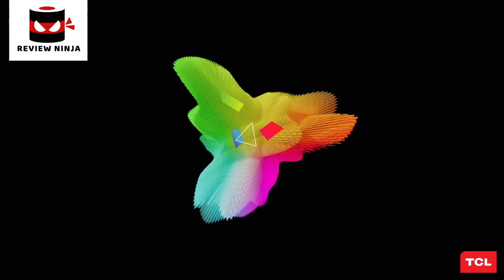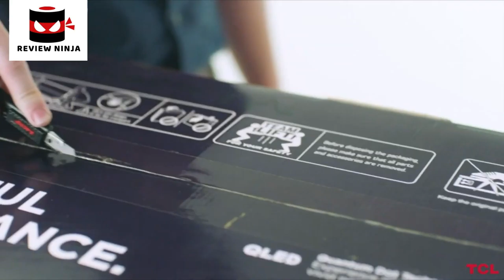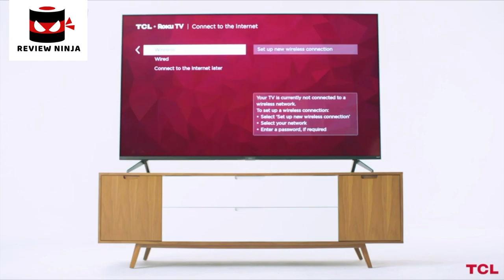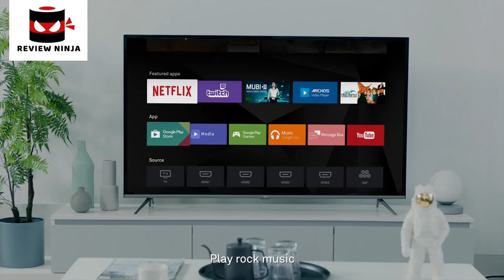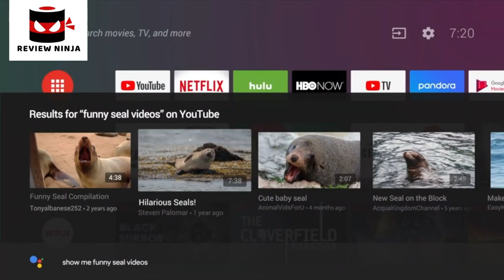5 Best Roku TVs. Rating 10/10.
In today's video we've hand-picked the 5 best Roku TVs.

► 5. Buy TCL 55" 6-Series 4K UHD Dolby Vision HDR QLED Roku Smart TV

► 4. Buy TCL 50S425 50 inch 4K Smart LED Roku TV

► 3. Buy Hisense 50-Inch Class H8 Quantum Series Android 4K ULED Smart TV

► 2. Buy STCL 75" 5-Series 4K UHD Dolby Vision HDR QLED Roku Smart TV

► 1. Buy Hisense 40-Inch Class H4 Series LED Roku Smart TV